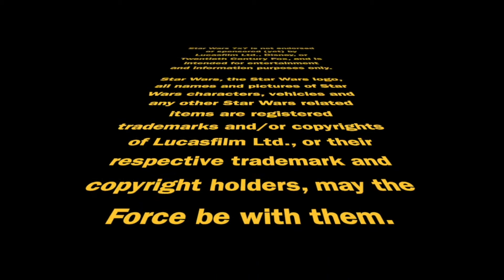The Final Showdown Between Maul & Kenobi | Episode 2,814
Wrapping up our two-part conversation about Maul and Kenobi in Star Wars Rebels, how that all worked out, and how it reflects on the potential events of the Obi-Wan Kenobi series. Punch it!

Doug Howard
Pamela Johnson
Dennis Keithly
Timothy McMahon